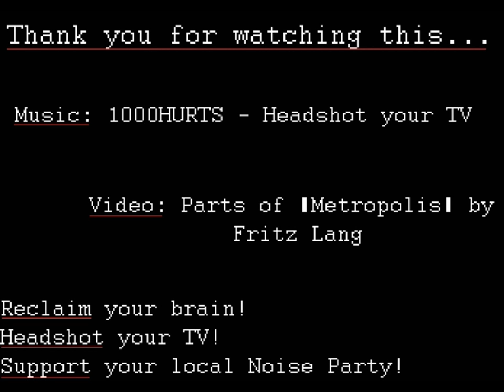Damaged HeadMeat - Headshot your TV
Our first attempt on a music video. It is basically mixed up with parts from Fritz Langs Metropolis (One of the most epic movies ever! Watch for yourself!). We hope you enjoy it!

Our many thanks go out to the parents, our supporters @ Plastik Party Berlin the inventors of Computer (for giving us such a great thing to play with) and to everyone who ever listened and/or danced to one of our songs with or without knowing it! There is no duality! Everything is frequency!